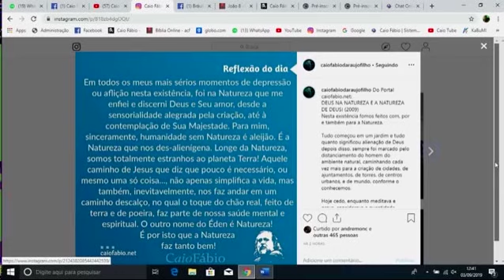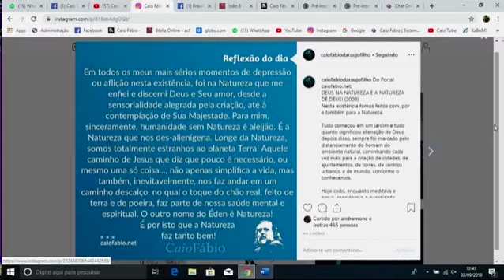Deus na natureza e a natureza de Deus!